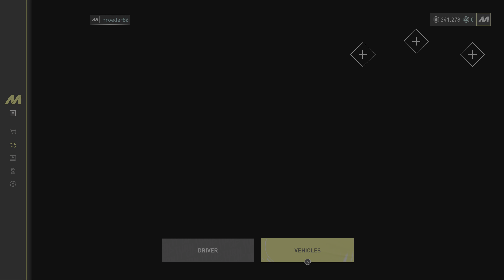THE CREW MOTORFEST Gameplay